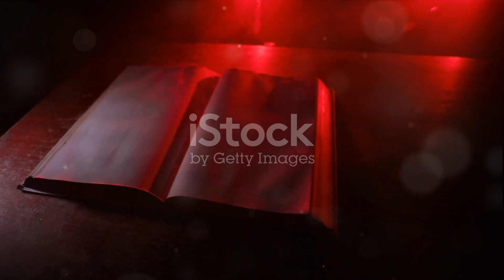The Allegheny Adventure Part 5